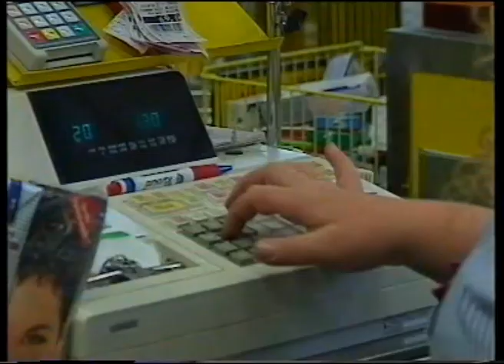Jeden na jednoho, Česká televize a Hestia 2000, část 1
Nejcennější je na světě, když člověk člověku pomáhá. Jan Werich